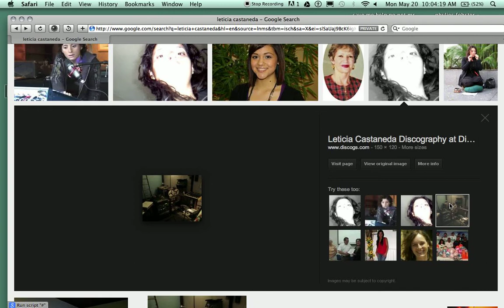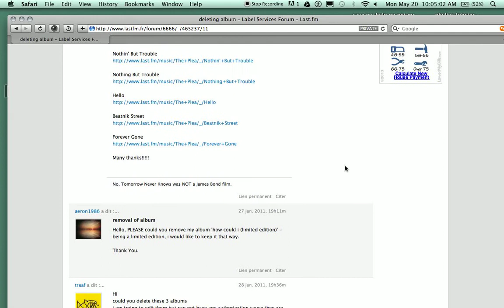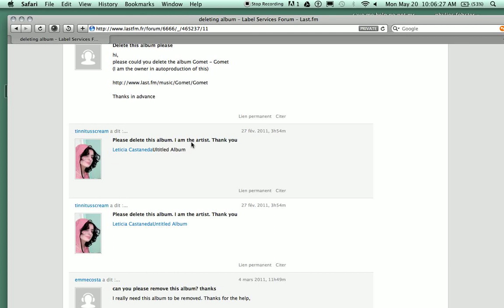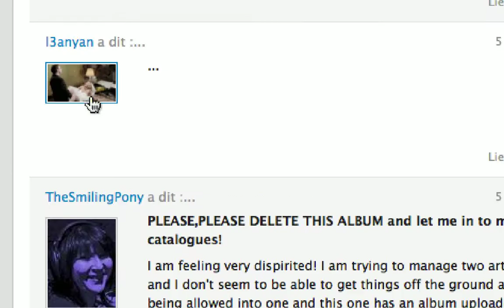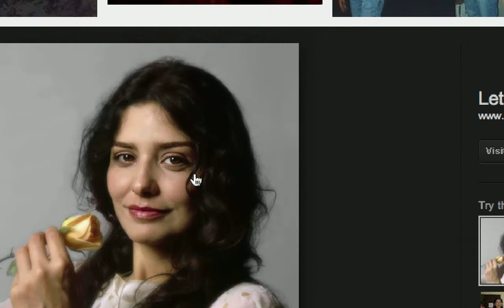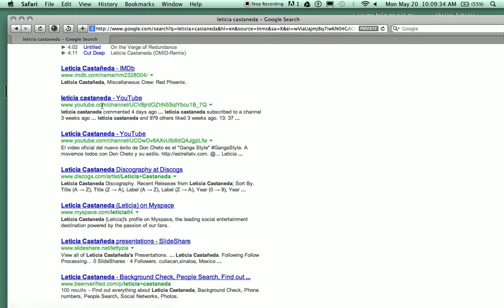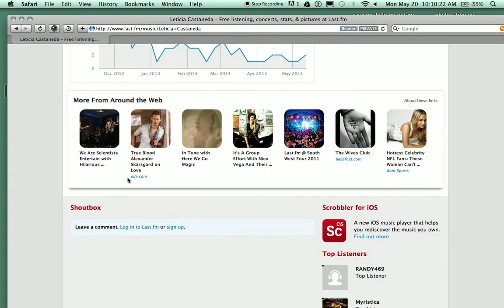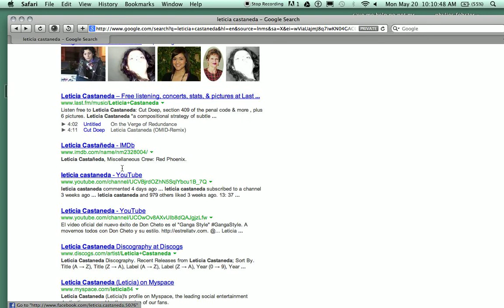letecia Casteneda images and search results Recording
Google " Robert H Haigh Fake"  to see more or go here

and or

Salon Ambiance 5075 Warner Ave. Huntington Beach Ca is involved with the Funeral ID Theft Cover up- Bio tech Companies - Political ties - ongoing Crime ring uses Kaballa like name & number Tech to split 1 real name into 100+ new people - the donor Social Security # gets married and married over and over. Look for your name with someone else in the middle follow it back to Pasadena Ca. Again it is the Nazi technology like eugenics and scientology and bio warfare born in Rockefeller owned and run Pasadena CA - Cal Tech owns J.P.L. Now J.P.L. doesn't have a clue why the genie is not hearing them anymore. ask around if you don't believe me - the old ones saw it. Now it is time for a change. The earth is PISSED. We can help it now so the thing brewing won't become. It takes Love. Simple as that. Love is the true Power. Love our earth. Love us everybody with out lines. Prejudice is the killing of science fact truth - Art Poetry Sales need prejudice to be effective. J.P.L. requires the renouncing of personal religion esp. anything relating to Jesus. Why has that been important since Jack started blowing things up? because the thelema religion is based on HATE. One must conger up feelings of hate which is accomplished by JUSTIFICATION. Anything can be justified - anything. So people that have given them selves to the group for protection are THE FIRST to be Victimized - The shattered party is "befriended" by the last place open before the wrist. People are then completely broken down and built up. The Cunningham for instance were denied a re fi by Behind the Seans Bob Dobin prohibiting a easy slam dunk refi - I know I was there with the package ready to go. Its true - ask dave - "wait until she gets her name first" - Robert H Weir aka Robert H Haigh aka Henri Wrageler aka Michael Allen Contratto aka Fritz Dobbins does 1 - 300,000 - got his crime buddies to cover up murder theft ID crime ring trademark infringement, Poisoning, impersonations, forged documents, etc on over 300,000 as a direct result of his fake funeral 2008. This is how these groups turn the mother's little helper fan in to a full blown cultist that uses dolls and drugs to create a mind set that allows them to do really bad things to people for the good of the group. That is never to be trusted. this is one of the reasons the ring is gone for the haters now. J.P.L. has performed dark satanic rituals just prior to EVERY SINGLE LAUNCH of a rocket etc. Yep Jack Parsons the guy who founded the Jack Parsons Lab - now we call it J.P.L. short for Jet Propulsion Lab. So Jack was a full blown devil kisser - meaning that they kiss the ass of satin with their lips to accept the dark over lord - to gain power through having a brain infection steaming from having butt germs in the mouth. Sewage causes hallucinations from the secondary effect of the overgrowth of Hydrogen Sulphide in the blood stream . Hello - the dark lord is Bacteria and Fungus which multiply super fast in the blood when one is angry hateful or not gentle and well wishing or screaming and having fun. Fun is not hurting people that is evil. Those that practice to hurt hinder frustrate etc people for the groups reason are practicing evil. In this Case the Late Robert H Haigh (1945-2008) of 2513 E Colorado Blvd Pasadena CA is also the very much alive Fritz Dobin,
Robert haigh and his merry band faked his funeral to do many dastardly things including the handing over all the people whom came in to 2513 e colorado blvd Pasadena ca 91107, The precise amount is unknown but wittiness and estimations of a 36 year history of gathering personal data just for this staged event. WE now believe the figure to come in at "under 300,000 separate ID's" factoring in the extra's from his rabid name reading service with lots of notes that got thrown out. Bob is a wonderful entertainer considering all that he is juggling at once. A song and Dance Later and your Id was taken tucked away for his sad sad passing into his true name Bob Dob super being from planet hell. He will no doubt slip gracefully away leaving all but he holly n phil n claudia n mike n ... safe